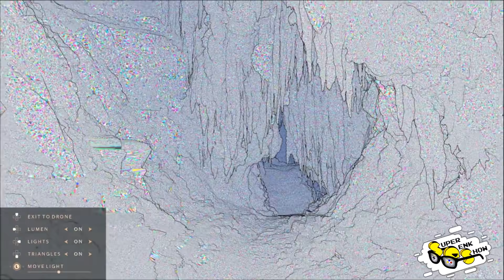PS5: Primer gameplay corriendo en la consola (Explicado) - UNREAL ENGINE 5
Veamos la presentación de gameplay en la PS5. Epic Games anunció el nuevo motor gráfico Unreal Engine 5 corriendo en la próxima consola de Sony. El motor también estará para PS4, Xbox One, Xbox Series X y PC.